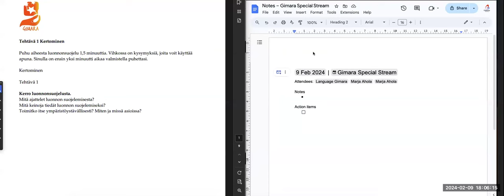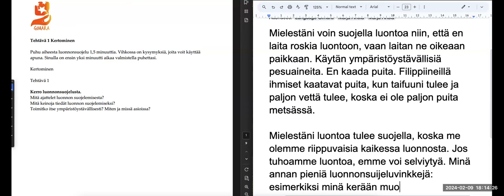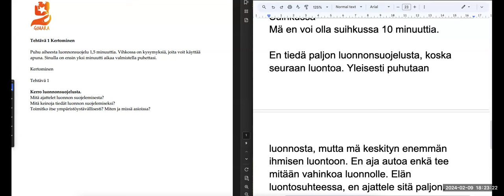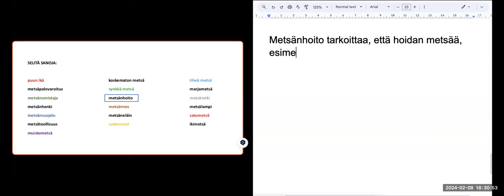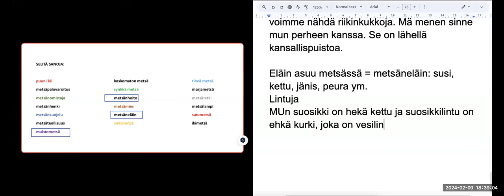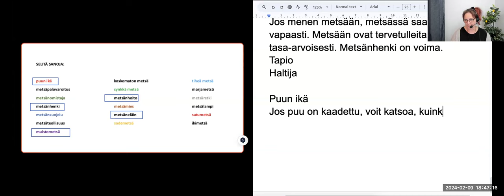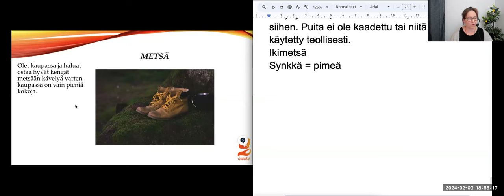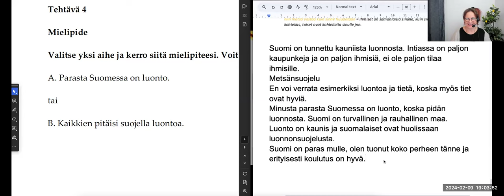Opi Suomea! Puhutaan luonnosta! (Intermediate)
Teema Theme: Luonto ja ympäristö
Osateema Part theme: Luonto, metsä
Taso Level: Keskitaso